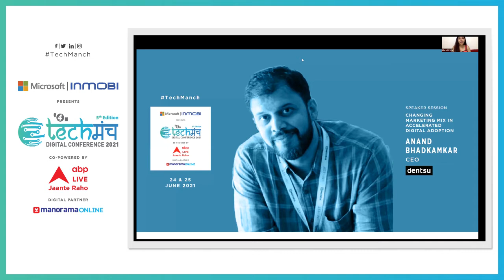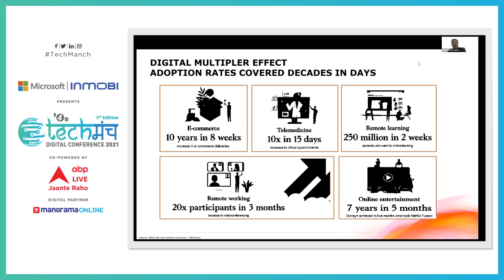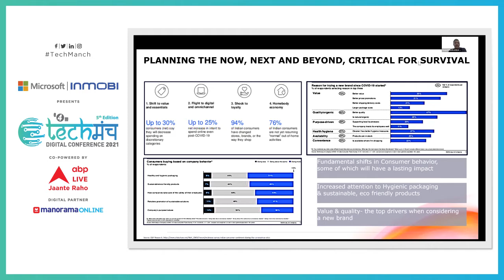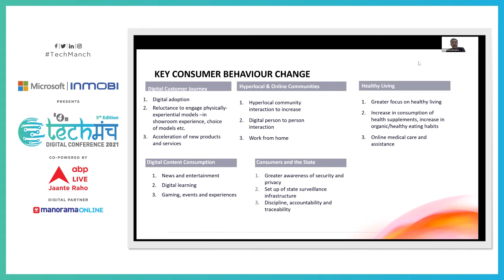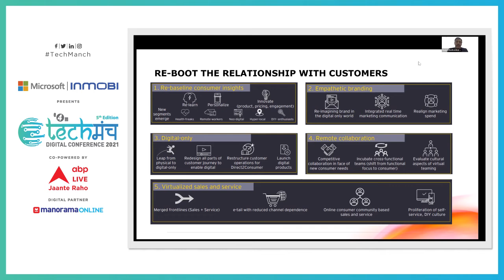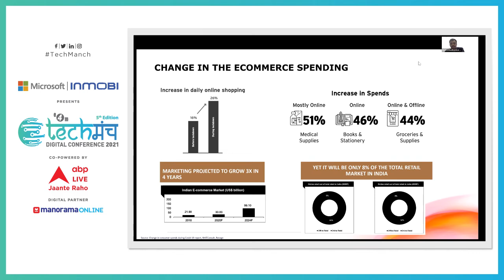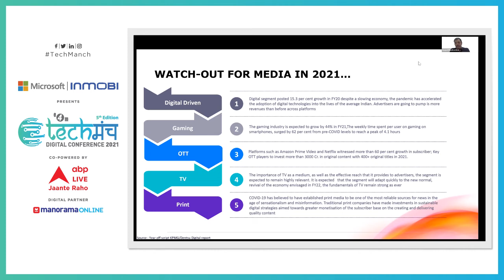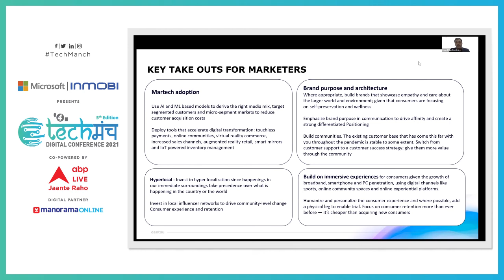Techmanch Day 2, 2021 - Changing Marketing Mix In Accelerated Digital Adoption